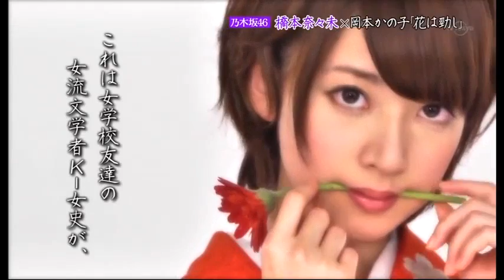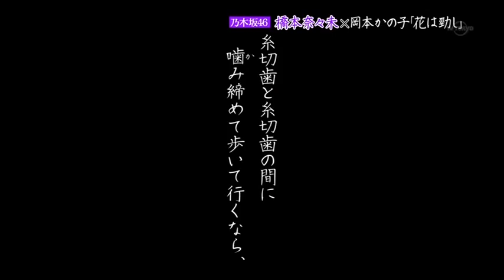乃木坂浪漫 20120507 #021 橋本奈々未 岡本かの子 「花は勁し」